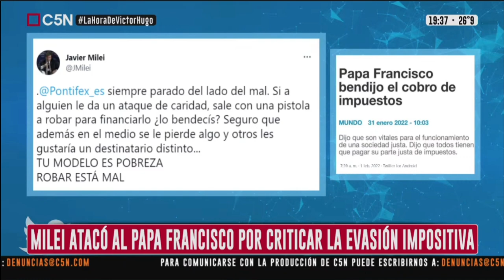VICTOR HUGO CONTRA EL PRESTO Y MILEI - MARTES 01/02/2022 - IMPERDIBLE 👌✔🙊🙊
EL MÁS GRANDE DE TODOS CONTRA LOS "LIBEROTARIOS".